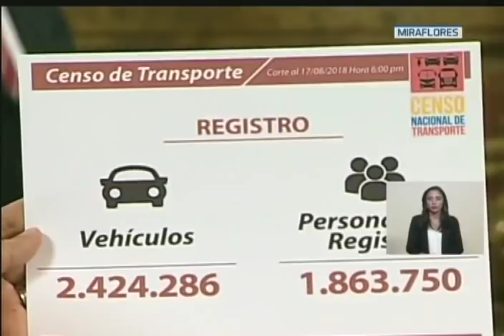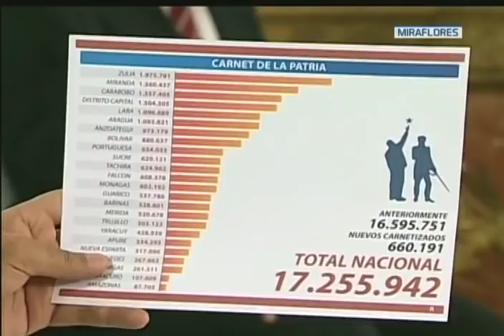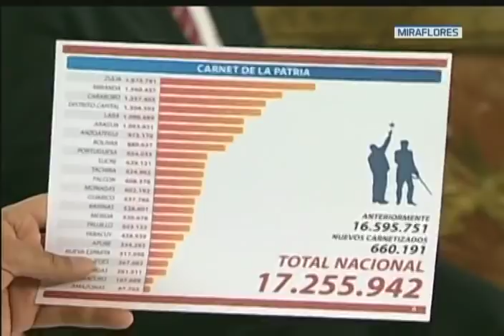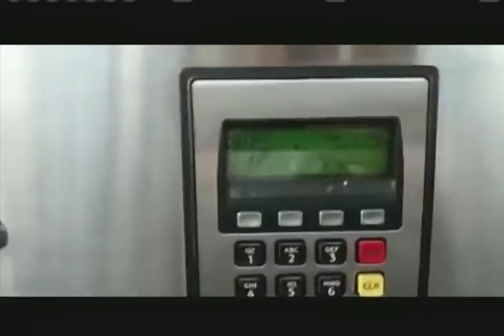Maduro explica cómo funcionará subsidio a la gasolina con Carnet de la Patria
Como parte del plan de  recuperación económica, el Presidente venezolano Nicolás Maduro explicó este 17 de agosto de 2018 cómo funcionará el subsidio a la venta de gasolina a través del Carnet de la Patria. Indicó que la gasolina se venderá a precios internacionales, pero quienes tengan el Carnet de la Patria lo usarán con un surtidor digital que indicará cuál es la placa del carro y liberará el surtidor, al tiempo que deposita el subsidio en el monedero digital del Carnet del usuario. Anunciuó que el censo de transporte se prorrogará hasta el 30 de agosto.